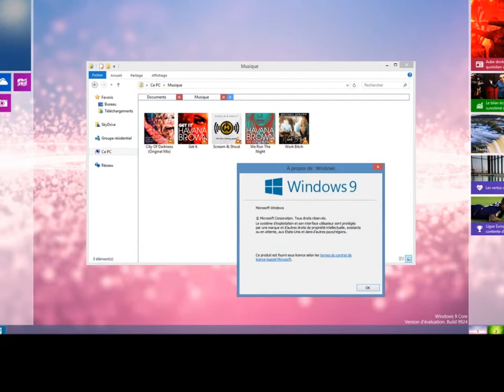Windows 9 Preview To Release On September 30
Windows 9 Preview | Windows 9 Release Date |
Microsoft has been rumored to be working on the launch of a new preview version of Windows 9 toward the end of September or early October.

Microsoft will be showcasing some of those improvements and new features at the event on September 30